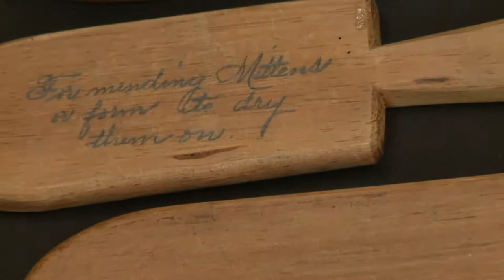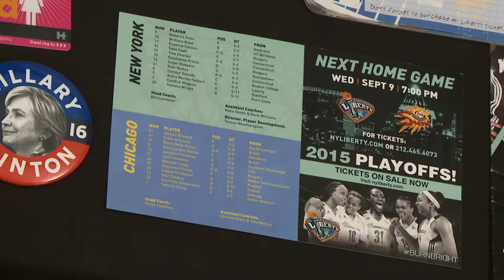Women’s History Month Collections Tour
Women have made significant contributions to the history collections in the NYS Museum, documenting and preserving family and community history. Senior Historian and Curator Ashley Hopkins-Benton will present artifacts donated to the Museum by women, including those given by Shakers, as well as by Pam Elam, who preserved women’s rights and LGBTQ+ rights artifacts, and Marian Weeber and Coreen Hallenbeck, who donated family objects from the late-19th and 20th centuries.